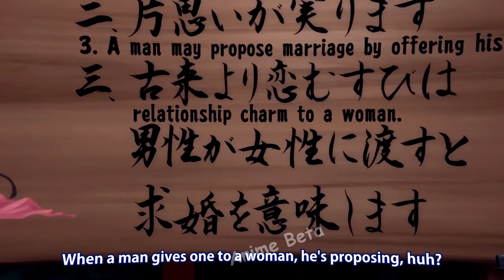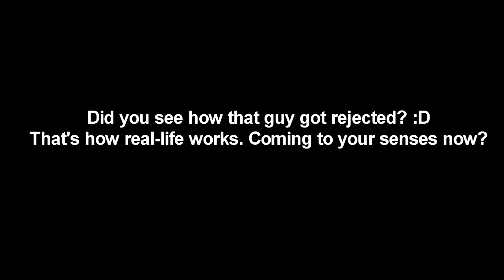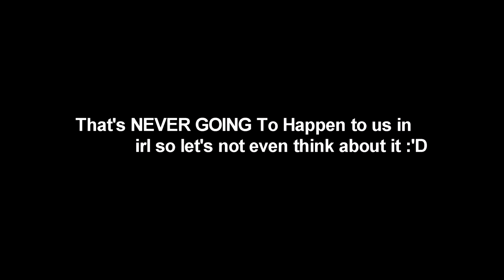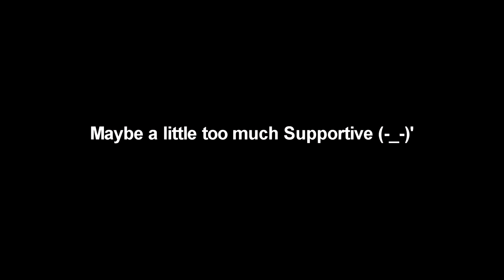When Your Girlfriend Kisses You All Night in Bed kiss anime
Love Confessions in Anime
Funniest Cutest Kisses in Anime
Cutest Kisses and Hugs in Anime
Anime Love Confession Funny Anime
Funniest Unexpected Kisses in Anime
Funniest Cutest Anime Confession
Romance Anime
Anime Kisses
Anime Kiss Videos
Kiss Girlfriend
Girlfriend Kiss
Anime Girlfriend Kiss
Funniest Anime
Anime Moments
Funny Anime Moments
First Kiss
Best Kiss
Best Anime Kiss Scenes
When Your First Kiss is With Your Thirsty Crush
Anime Girlfriend

Funny Moments in Anime
Hilarious Compilation
Funny Anime Compilation
Harem Anime Moments
Cute Girl Wakes You Up Anime
When You Have a Girlfriend